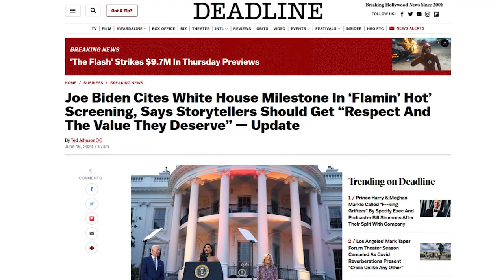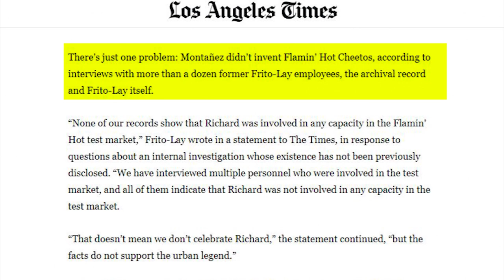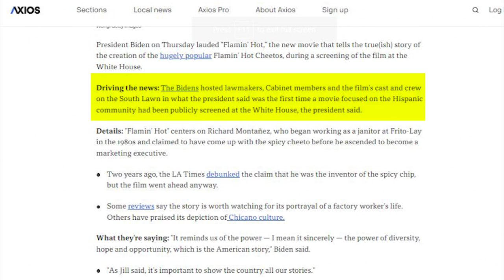WEIRD: Biden Honors a DEBUNKED LIAR During Bizarre White House Event